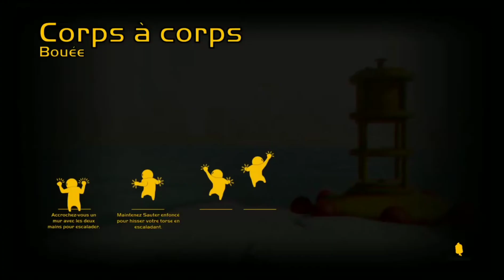CYCLOPE VS GANGSTA VS POULET (Gang Beasts)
🔴PENDANT LES PERIODE SCOLAIRE LES LIVES ONT DES HORAIRES ,
     ET PENDANT LES VACANCES IL N'A PAS D'HORAIRES DE DEBUT NI DE FIN 🔴
🔺 MON PSN PS4 :  MED-VIPER59 🔺

ET LIKER 👍 LES VIDEOS ET LIVES SA ME FAIT PLAISIR ET SA M'ENCOURAGE

➡️ VOICI LES REGLES DES LIVES ⬅️

⚠️ pas de demande pour étre modo ⚠️
✅pub pour votre chaine est autorisée ✅
❌pas de pub Live ❌
🔞 pas de caractère pornographique 🔞
🔶respecter le live et respecter vous 🔶

( bien sur je ne force pas 🙂)

🔹 Sur la chaine  il a de toutes sorte de vidéo 🔹